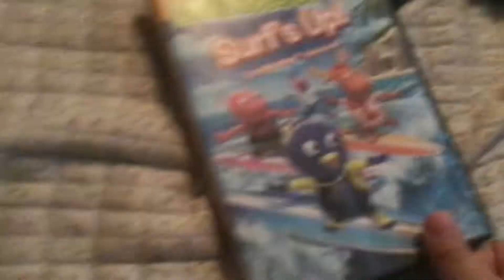The backyardigangs blaze dvd collection